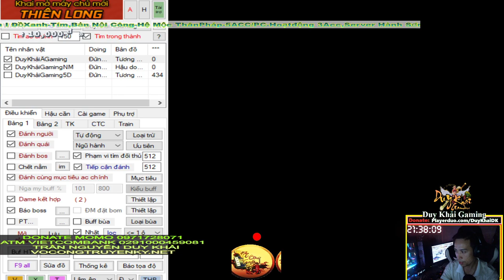Hoán Binh Vũ Khí No1 Part 2 Cực Kỳ Căng Thẳng Đắng Lòng | Duy Khải Gaming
► Cấu hình máy của mình :
●Mouse : MSI DSB1 DPI 900
●Keyboard : Eblue EKM 768
●Headphone : Dareu VH350s
●Webcam :Webcam  A4Tech 1080p , Logitech B525 HD 720P